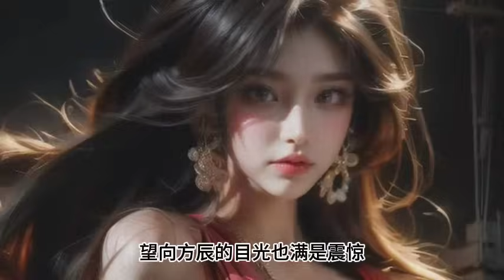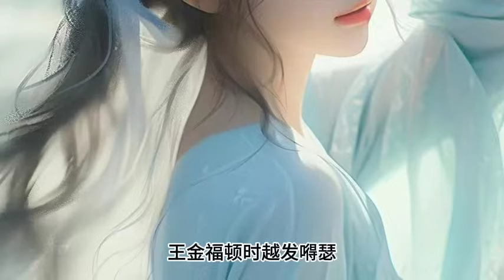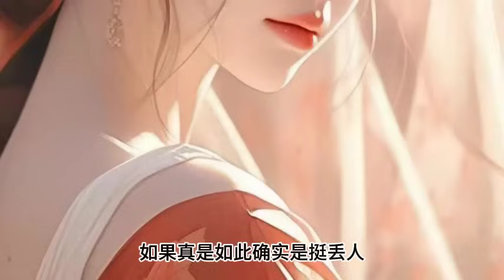最新《魔劍獨尊，開局自廢丹田》996~997集：我本是宗門內擁有最強天賦的宗主繼承人，可師傅卻在臨終前讓我自廢丹田，CC字幕